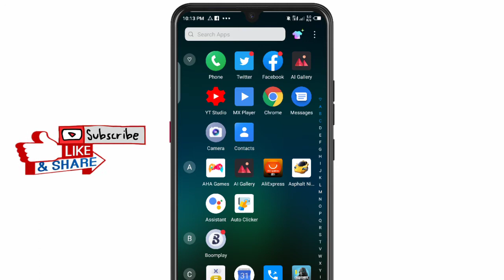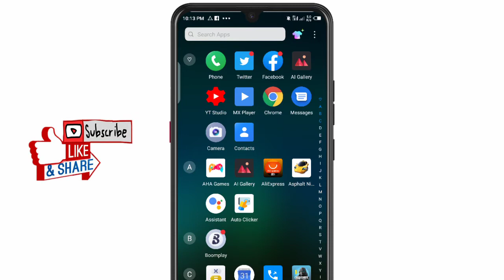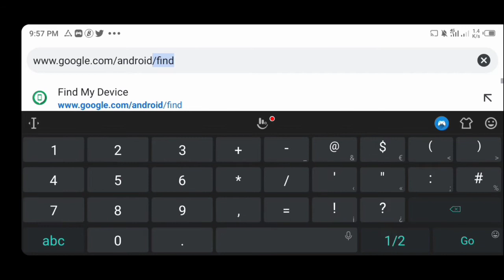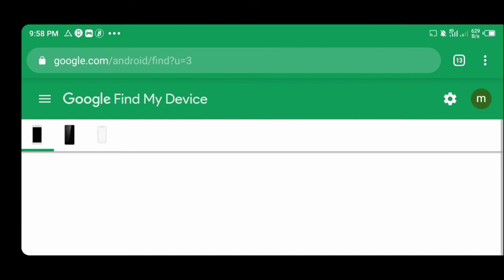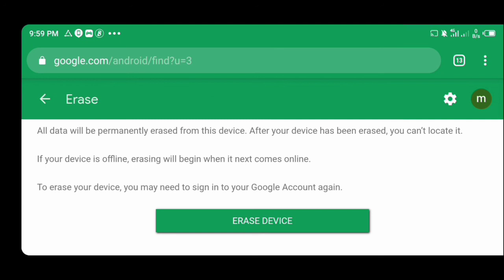Yadda Zaka Goge Komai Na Wayar Abokin Ka Ta Chikin Wayar Ka